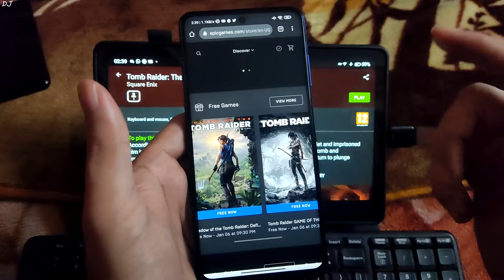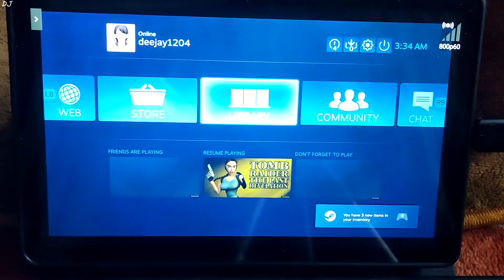Realme Pad Tomb Raider 4 & Hitman 2 (Windows) Gameplay GeForce Now Android | Get 3 PC Games for FREE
Tomb Raider 4 Last Revelation & Hitman 2 Silent Assassin (Windows) Gameplay on Realme Pad ( Mediatek G80  , 4 gb Ram & Android 11 Realme UI v 1 Build RMP2102_11_A.03 ) . Using the FREE version of GeForce Now .

Get the PC version of Tomb Raider for FREE before the offer expires  :

Get the PC version of Rise Of The Tomb Raider for FREE before the offer expires  :

Get the PC version of Shadow Of The Tomb Raider for FREE before the offer expires  :

Using GeForce Now service in India via a standard 2.4 Ghz Wifi Channel (Airtel VDSL broadband connection) . My download speed is 5 MB/second and Upload Speed is 1 MB/second . Auto settings are used in the cloud service . Atleast 15 Mbps speed is recommended with a 5 Ghz wi fi channel or an ethernet connection .\

Timestamp :

- Free Games : 00:00
- Tomb Raider IV The Last Revelation Gameplay : 01:10
- Hitman 2 Silent Assassins Gameplay : 06:33

Realme Pad GTA V , Witcher 3 , Cuphead & WWE 2K20 Gameplays Cloud Gaming Test GeForce Now & Netboom :

GeForce Now Android 2021 Beginner's Guide & Setup | Play PC Games using FREE version from any Country :